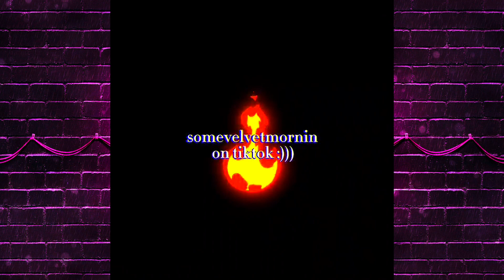JENNIFER LAWRENCE / TikTok Comilation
Jennifer Schrader Lawrence is an American actress who became famous after playing Katniss Everdeen in the blockbuster "The Hunger Games". At the age of 22, she became the winner of the Oscar and Golden Globe Awards in the nomination "Best Actress".

In 2015, she became the highest-paid actress in the world for the first time, earning $ 52 million in a year, and in 2016 she again topped the rating. Jennifer spends her wealth on a good cause: "I believe that my fame makes me responsible for everything that happens around me. It is my duty to help others."